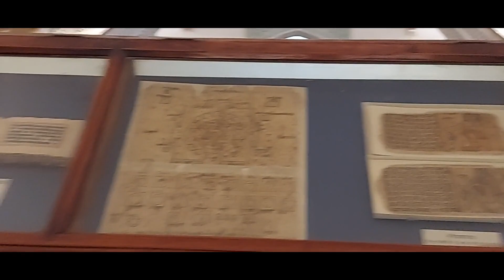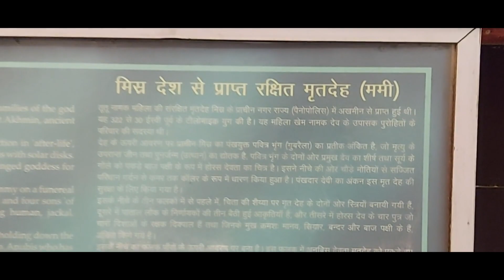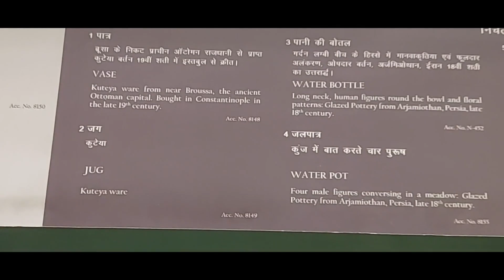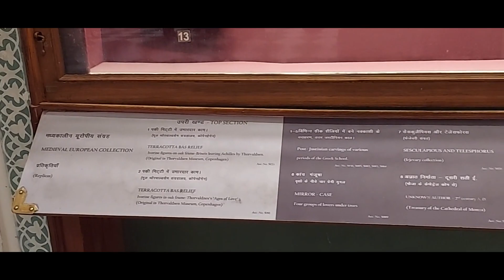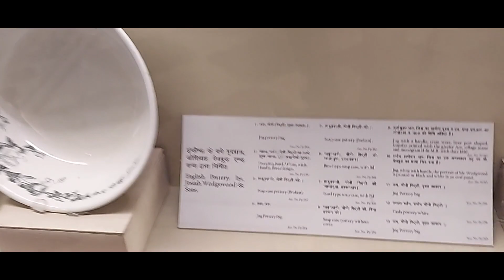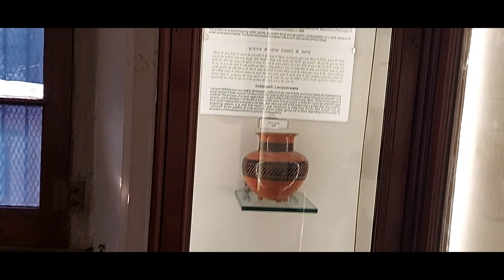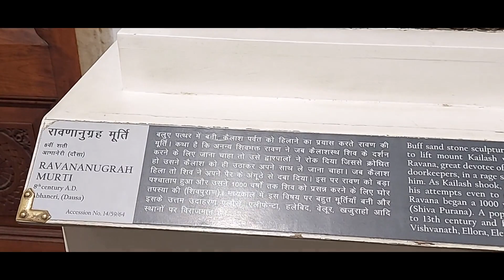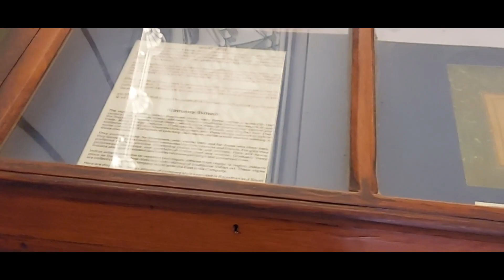अल्बर्ट म्यूजियम भाग 2(Albert Museum Part 2), Jaipur,जयपुर के अल्बर्ट म्यूजियम भाग 2 ज्ञान की यात्रा